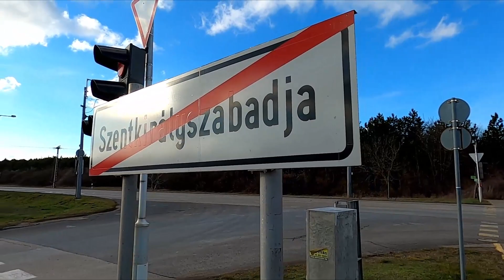🇭🇺 Soviet imperialism on Lake Balaton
In Hungary, the Soviets built a giant military base after they beat down an uprising in the country, to deter any future uprisings of the Hungarian people. I went to de ruins of this piece of history near lake Balaton, and explored the baracks.